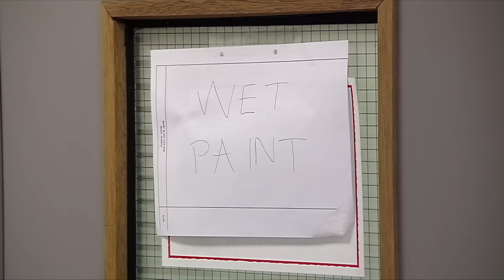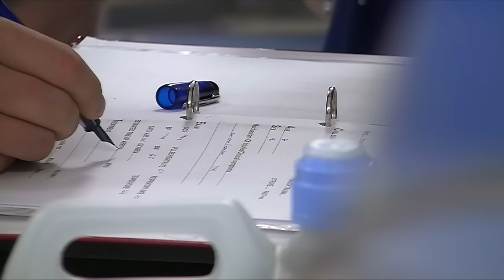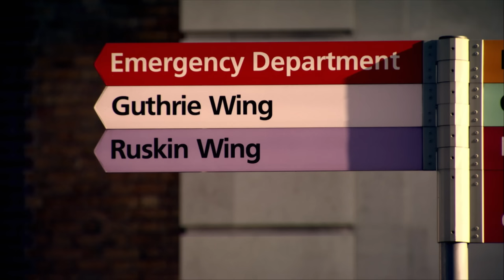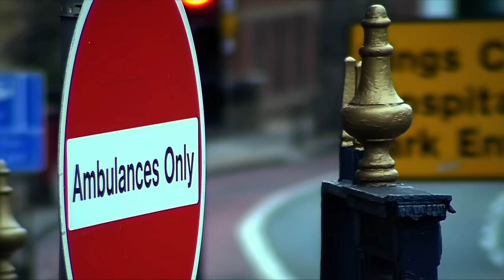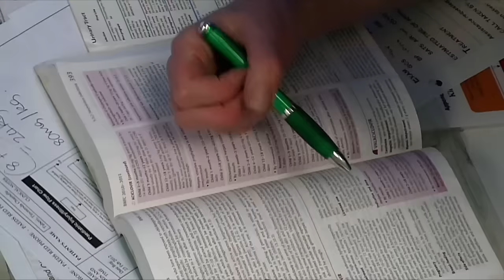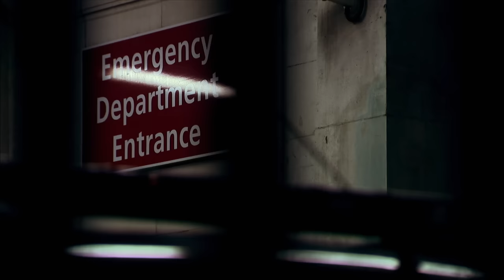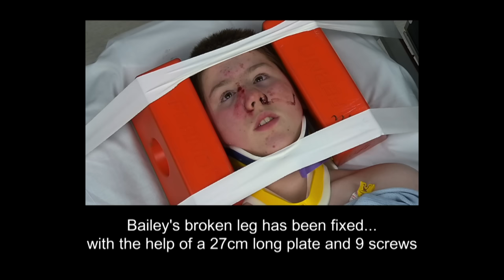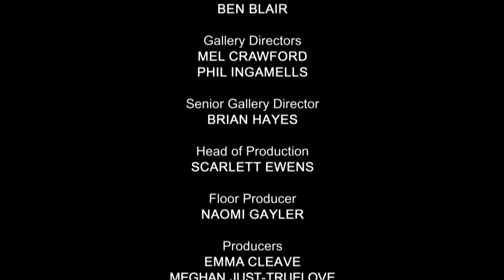Life-Saving Moments - 24 Hours in A&E - Medical Documentary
24 Hours in A&E - S02 E12

Witness the intense moments inside one of the world's busiest emergency departments at King's College Hospital in London. From critical cases to heartwarming reunions, follow the dedicated medical staff as they work tirelessly to save lives and provide care. Experience the emotional rollercoaster of patients, families, and medical professionals in this gripping episode.

24 Hours in A&E is a British documentary series that takes viewers on an emotionally charged journey into the heart of a busy trauma center. This gripping reality TV show provides an unfiltered and compelling look at the daily workings of a UK healthcare system, specifically the emergency department of a hospital.